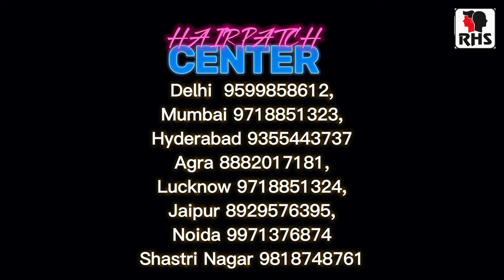अपने पास है समाधान तो क्यों हो परेशान | Hair Patch Centre | Hair Patch For Men | 9599858612